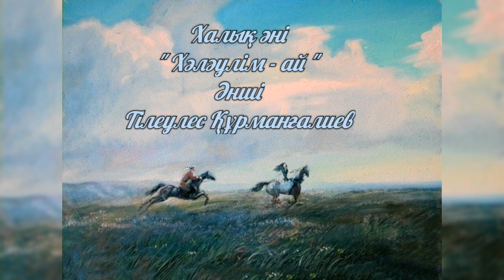Тілеулес Құрманғалиев - Хәләулім-ай /Tileules Kurmangaliev- Kazakh folk song Halaulim- ai